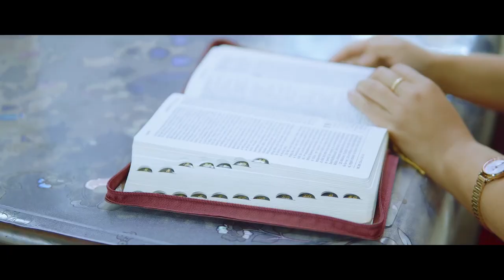Bawipai' Aw - Dr. Stephen Tha Nei Fai